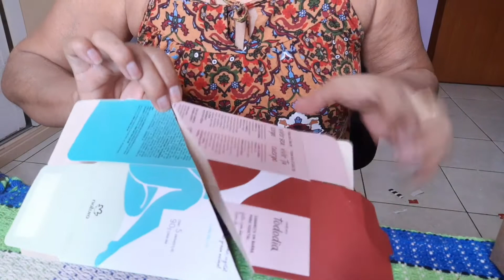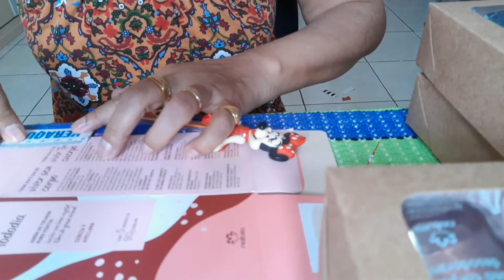kit com cx de sabonete. Vamos aprender gente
kits com cx de sabonete e cx recicladas